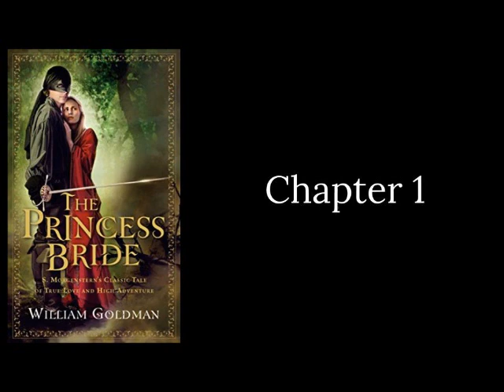PB Chapter 1